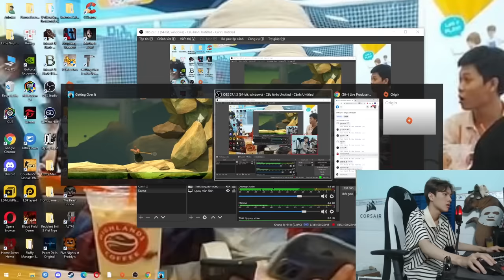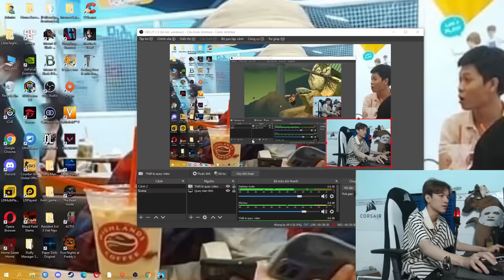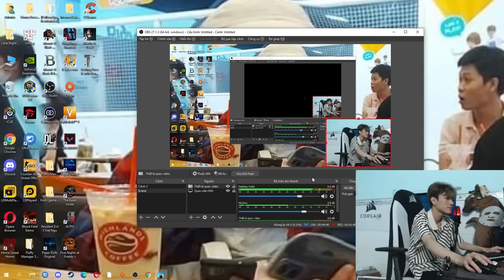(GETTING OVER IT #1) EM HIẾU SIÊU QUẠO TRƯỚC CON GAME LEO NÚI TẬT NGUYỀN NÀY !!!